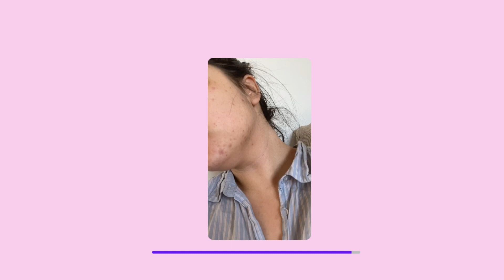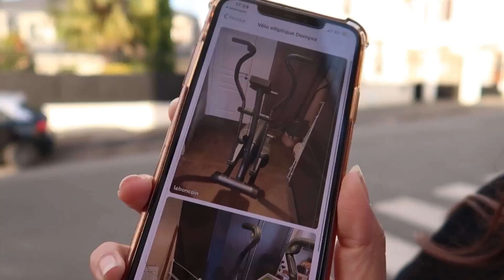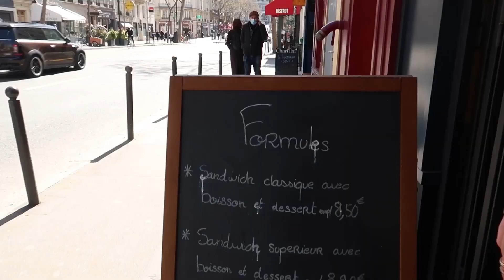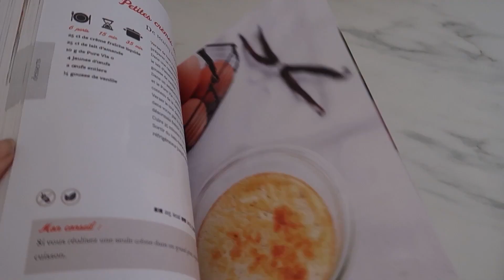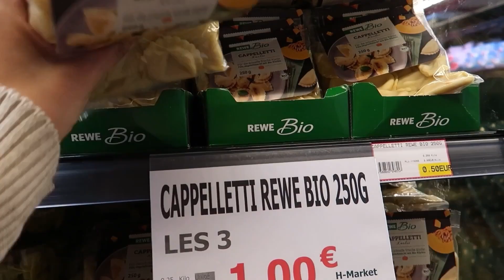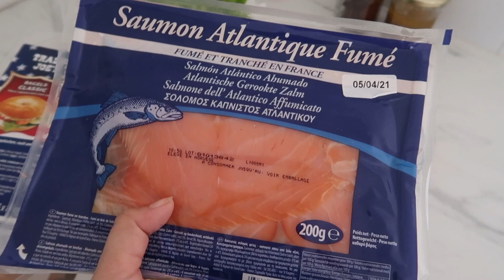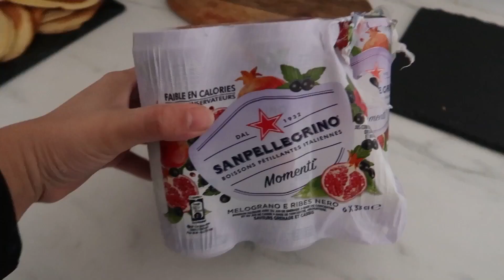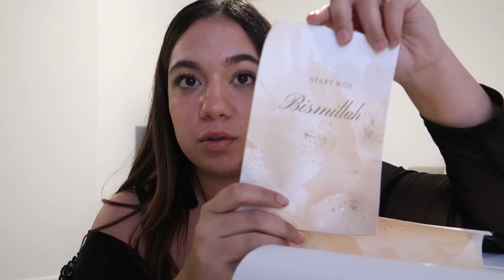Je me prépare au ramadan✨ | routine sport, détox, recette, deco, courses... J’organise un brunch 😍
Wesh !

Recette gâteaux chocolat noir
Ingrédients
300 g chocolat noir non sucré
125 g beurre non salé
3 oeufs
50 g farine d'amande
80g erythritol
1 pincée de sel

Recette pancakes

T I K T O K : Soa_toi

S N A P C H A T : Soa.toi

MON BULLET JOURNAL PERTE DE POIDS